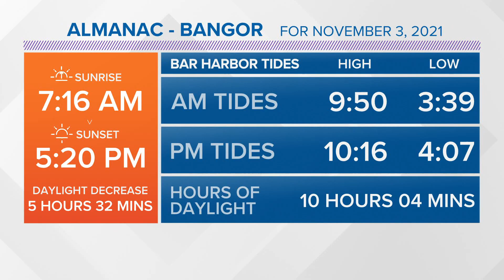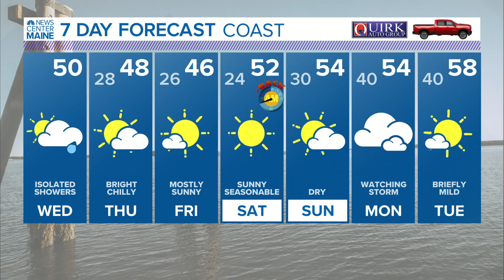NEWS CENTER Maine Weather Video Forecast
NEWS CENTER Maine Weather Video Forecast: UPDATE Wednesday October 3, 2021. 12:00pm